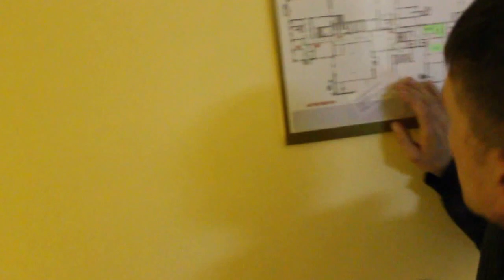Ipmuls Kizomba Mannequin Challenge